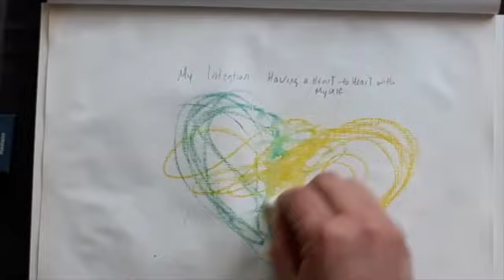Paint your heart out: Painting the Landscape of Your Soul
Paint your heart out

You have been healing, balancing, and welcoming back the many layers of your bodymindspirit as you have explored yourself.

You have shifted the dense and almost forgotten parts of your- self and brought back your light.

You are now a different person than when you started. really! Breathe that knowledge in.
Honor your courage and hard work. All the changes within you, including your actions and responses, have shifted (mind). Your energy fields, chakras, and muscle memory are more in alignment (body). and you are getting closer and closer to your authentic self (soul/spirit).

You have changed how you hold yourself in the world and bring forth the heart of the one you are becoming.

Now it is time to honor the authentic heart of you.

Share your thoughts and ah-ha's in the comments below.

💗Wanna connect in with an amazing community? Join us and SHINE ON! - go to daminicelebre.com @community